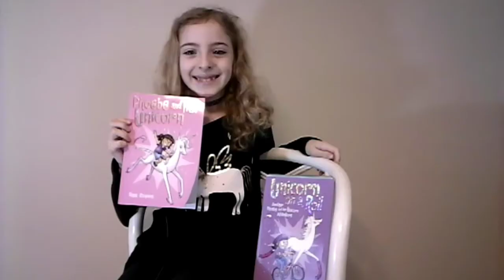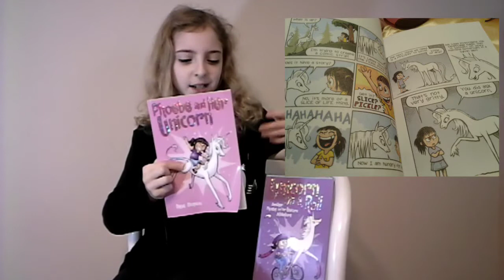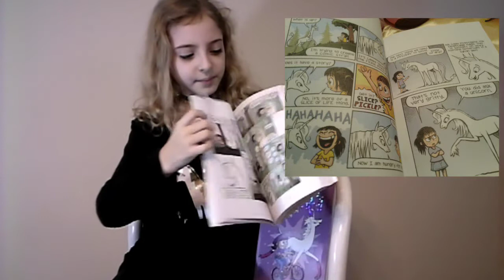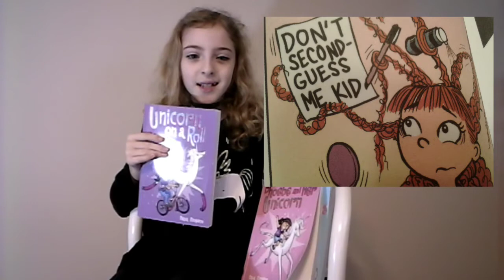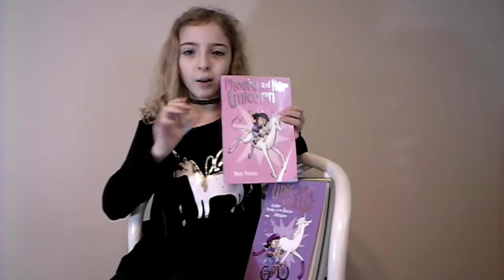Book Review Of Phoebe and Her Unicorn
Kids books reviewed by a kid! In this episode, Morgan reviews the 1st three graphic novels in Dana Simpson's unicorn series. A fun read for anyone who loves unicorns and comedy!